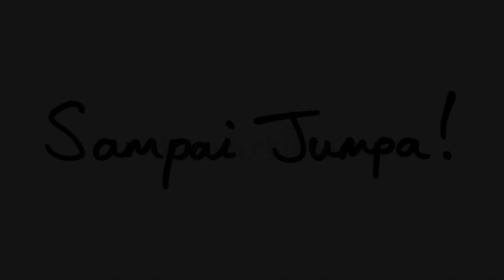WAJIB TAHU KALAU LAGU NINA BOBO ITU ‼️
Halo gaes!
Simak video ini mengandung cerita fakta menarik